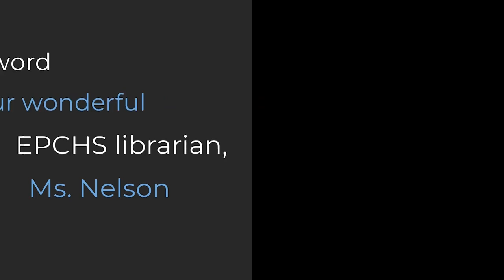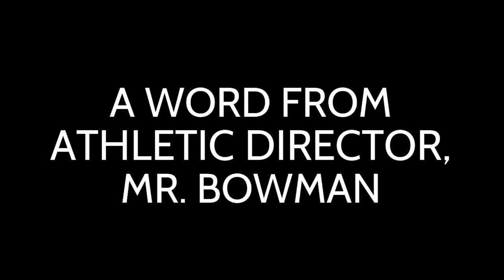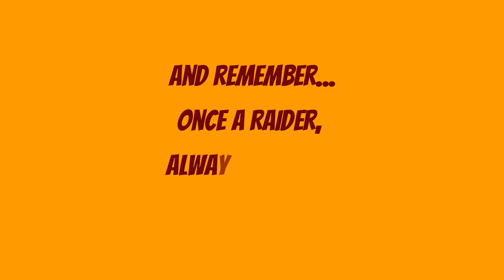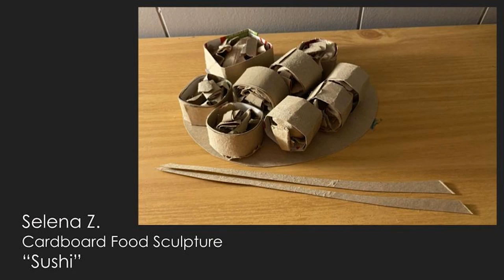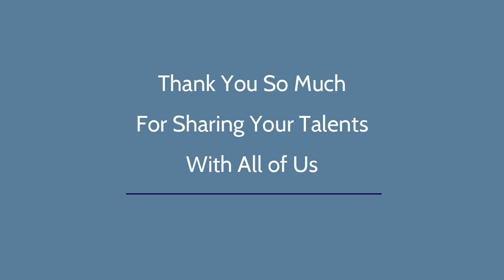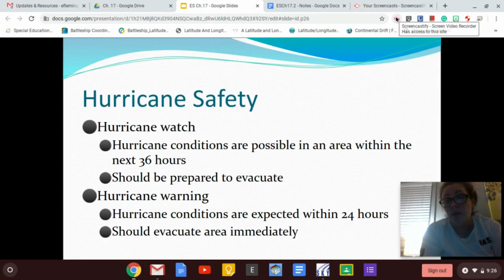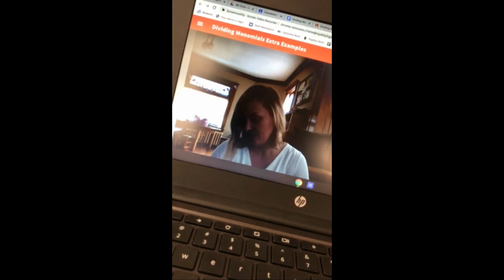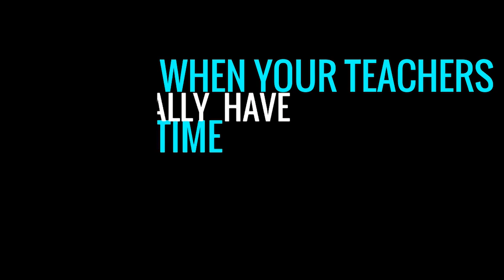Inside The Tribe | 5/18/20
Weekly announcements for East Peoria Community High School in East Peoria, Illinois.